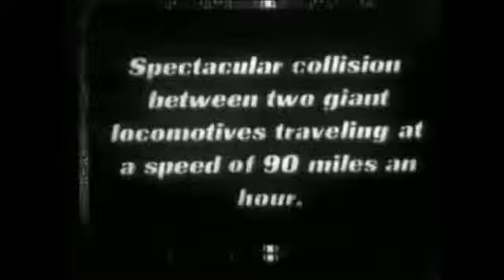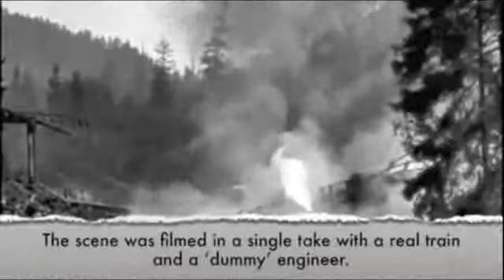Train Wreck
Beschreiben sie diese Filmszene mit max. zwei Worten.